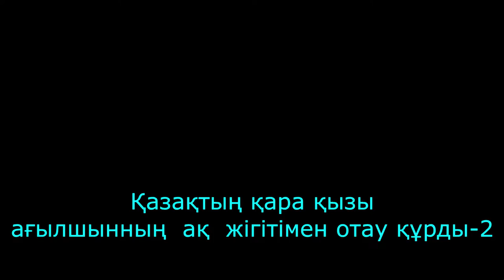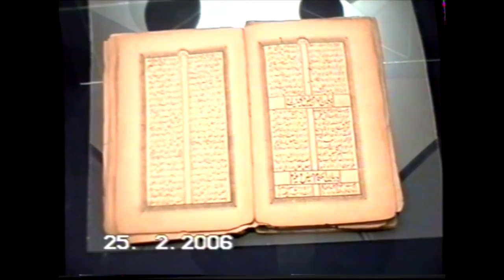Қазақтың қара қызы ағылшынның ақ жігітімен отау құрды-2 He fell in love with a Kazakh girl-2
Раушан мен Чарльздың Тараз бен Лондондағы үйлену тойынан көріністер. Екінші бөлім
Scenes from Raushan and Charles' wedding in Taraz and London. The second part.